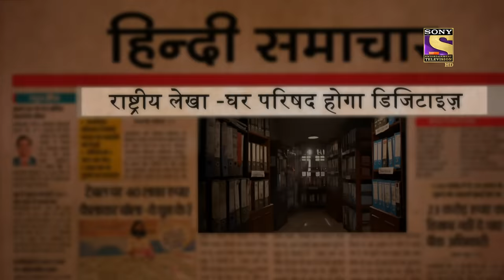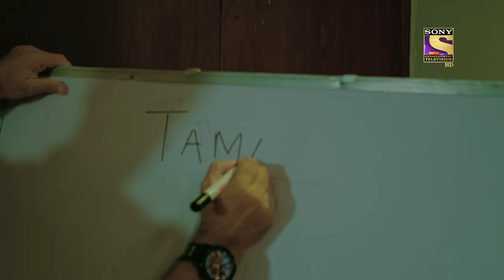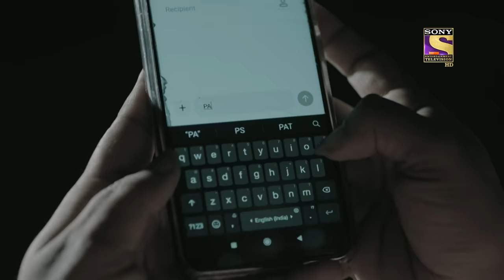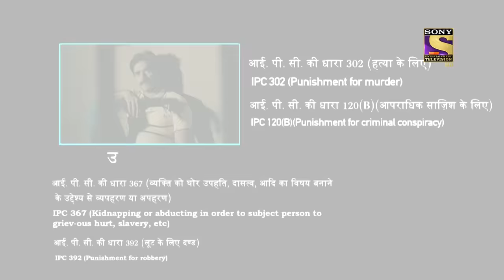Tamas | Crime Patrol 2.0 - Ep 103 | Full Episode | 27 July 2022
A Shocking incident has been reported to the police in Indore. The police arrive at the crime scene to find not just one but two families' corpses. They are neighbors and the police wonder who could be their common enemy and what could be the motive behind committing this heinous crime. As they slowly gather all the clues and shreds of evidence, the police feel there is more than what meets the eye. Will the police be able to solve this complicated case? What will happen next? To know more, watch the episode now.

Show Name: Crime Patrol 2.0
Episode: 103
Producer: Anup Soni, Shamael Khan